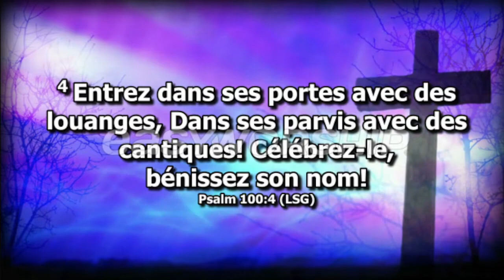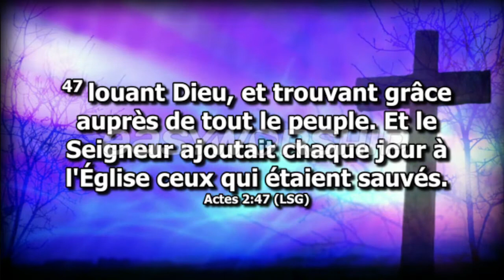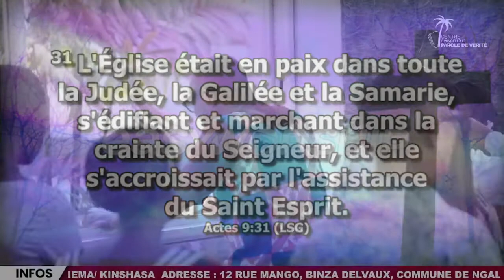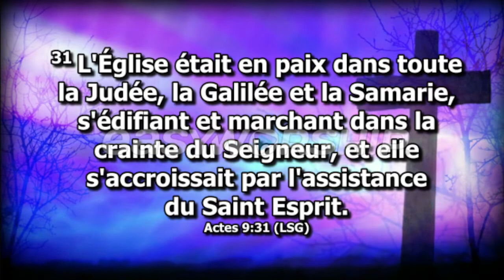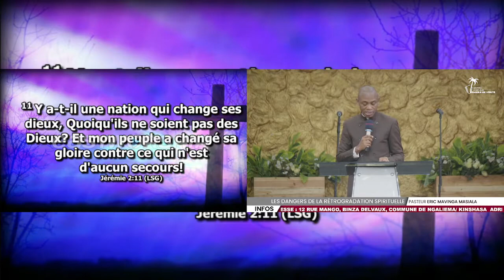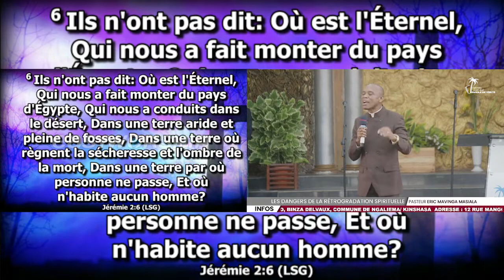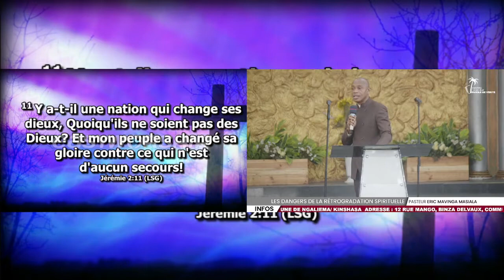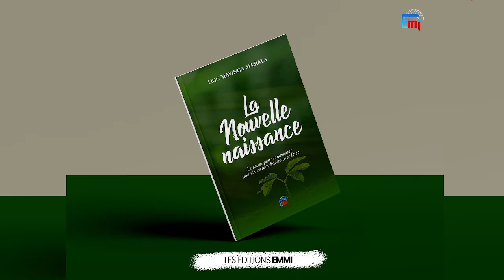Les dangers de la rétrogradation [5] Pst. Eric Mavinga Masiala I Dimanche 28 Août 2022 I 1er Service